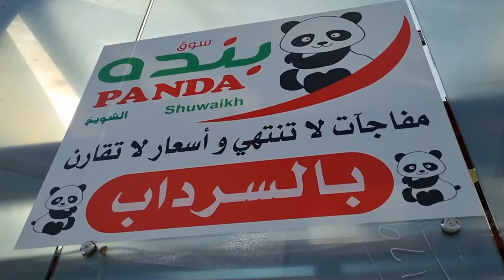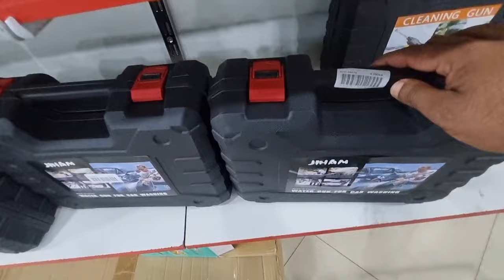වාහනය හෝදන මැශින් එක මෙන්න ගන්න පුළුවන් තැන |panda market in kuwait